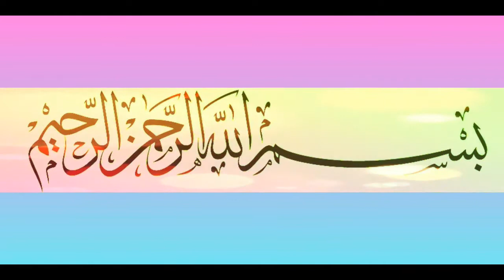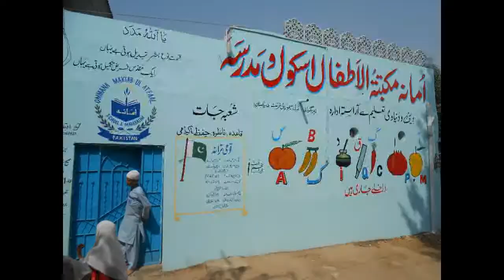Ommana Foundation Short Video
short history about school, vocational centres, rashan distribution and water wall